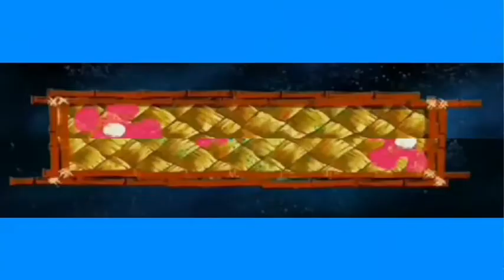pizza treat by sister after loosing bet😱// DOON SPECIAL// Mount vlogs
namaskar doston..🙏🙏🙏 welcome to my YouTube channel Mount Vlogs ❤ if u like this vlog pllz like SUBSCRIBE share comment. 🙏🙏🙏🙏🙏🙏❤❤❤❤💥 next vlog soon will be uploaded..stay tuned with us for more entertaining contents...❤❤ IN this vlog my sister gave pizza treat after loosing bet...the bet is to predict the weather but fortunately they lose.. 😎😱..so I'll made a short vlog over it ..hope u like THANKS FOR WATCHING keep FOLLOWING keep sharing your love ❤❤ pizzahut @pizzahutdehradun @dheradhun @Mount vlogs